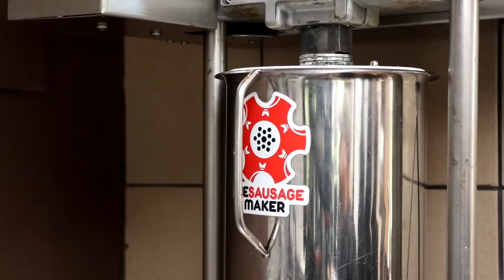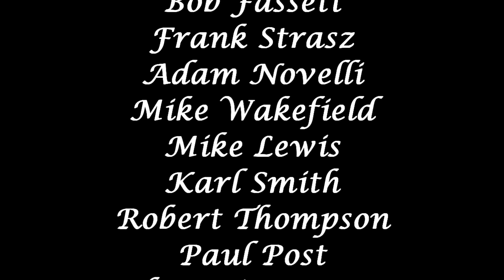Celebrate Sausage S02E01 - Cajun Boudin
Thanks goes out to the Sausage Maker for Sponsoring this series.  Check them out here

Today we are making Cajun Boudin.  You can find a printable recipe (with adjustable quantities)

If you have any suggestions for next years Series be sure to leave them in the comment section below.

2. Use our amazon link to get to amazon to make your purchases

Here are a few more things we use in our projects:

Ph Meter by Apera Instruments
Sharpening Lapping Plate for sharpening knives and plates
Heavy Duty Vac Sealer
Smokin-It Bella's Cold Smoke Generator
Economical precision scale
Meat Slicer
Vitamix 750 Heritage Pro Model
Edge Pro Professional knife sharpening Kit #3
Iwatani Professional Chef Torch
InkBird Controllers temp & Humidity
Dehumidifier Eva Dry 1100
Cool Mist Humidifier
Govee Temperature/Humidity Monitor
Iodophor sanitizer
InkBird Sous Vide
Commercial grade Sous Vide
Large chamber Vacuum Sealer
Butcher Twine & Dispenser
Robot Coupe Food Processor (high end)
Hobart Edge Deli Slicer (high end)

Eric